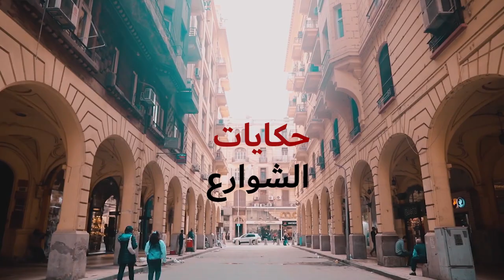طريق قناة السويس اول طريق بيقابلك وانت داخل لاسكندريهwalking in alexandria Egyptian streets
لن يخطر على بالك على الإطلاق أثناء مرورك من المدخل الرئيسى الوحيد لمحافظة الإسكندرية من الناحية الشرقية، سواء أكنت قادمًا من الطريق الزراعى الموصل بالقاهرة، أو الدولى أو الدائرى، لتسلك الطريق الرئيسى الموصل إلى داخل المدينة، أنك تسير فى ترعة «الفرخة» المعروفة قديمًا بهذا الاسم، والتى توجد مثبتة بالرسومات الكروكية الرسمية للإسكندرية.

بمجرد نزولك من أعلى كوبرى محرم بك العتيق، وبالتحديد فى مواجهة مدخل مستشفى الحضرة الجامعى «ناريمان للعظام»، تجد نفسك تسير فى طريق منخفض تماما عن جانبى الطريق يمينا ويسارا، حيث ينخفض الطريق المسمى حاليا بشارع قنال السويس بمعدل أكثر من 10 أمتار عن المبانى والمنشآت المبنية على جانبى الطريق، وهو بداية طريق ترعة الفرخة كما كان يطلق عليها وقت إنشائها.

لمن لا يعرف فإن ترعة الفرخة (قنال السويس حاليا)، تم حفرها فى عام ١٨٦٠، فى عهد الخديو إسماعيل، وكانت مهمتها توصيل المياه إلى أول محطة لتنقية المياه بالإسكندرية المعروفة حاليا بـ«وابور المياه»، خاصة أن أهالى الإسكندرية كانوا يطلقون على أى ماكينة لرفع المياه أو تصريفها اسم «وابور» والمعروفة حتى الآن بهذا الاسم، وكانت المياه تصل عبر ترعة الفرخة إلى محطة التنقية، أما بقية مياه الترعة فتستكمل طريقها لتشق منطقة الشلالات حالياً، وعلى أحد جانبى ترعة الفرخة، يسكن الخواجات فى فترة الخمسينيات، والطبقة المتوسطة من المصريين، مثل الأديب ألفريد فرج، ولورانس داريل، صاحب رواية «رباعية الإسكندرية»، وعلى الجانب الآخر، كانت عزبة الفرخة، ويسكنها «الغلابة، والناس اللى على قد حالهم قوى، زى الحرافيش»، كما كان يطلق عليهم الأديب نجيب محفوظ، وكانت عزبة ترابية على هيئة مثلث متساوى الأضلاع، يقع بين أسوار الترعة، والسكة الحديد، وسجن الحضرة.

ترعة الفرخة
 يقول إن عزبة الفرخة التى سميت على اسمها الترعة، كان يقطنها مصريون من النوبة ومحافظات الصعيد والوجه البحرى، مشيرا إلى أن إنشاء طريق الترعة جاء فى وقت قريب وتحديدا فى أواخر الستينيات، حيث كان المدخل الرئيسى للإسكندرية هو الطريق الزراعى فقط، ولم يكن وقتها هناك طريق صحراوى كما هو حاليا، وعندما أنشئ الطريق الصحراوى، فى أواخر الستينيات، تقرر تجفيف الترعة، واستبدالها بطريق يدخل الإسكندرية، على أن يتم توصيل المياه عبر مواسير ضخمة يتم دفنها فى قاع الترعة لتتم الاستفادة من المجرى المائى، حيث تم إنشاء ما يسمى بطريق قنال السويس الحالى.

 كان لموقع مدينة الإسكندرية البعيد عن أفرع نهر النيل الرئيسة دور كبير فى تطور أنظمة حفظ وتخزين المياه فى المدينة على مر العصور، وكان خليج الإسكندرية هو المصدر الرئيسى لإمداد المدينة بالمياه العذبة،

ترعة الفرخة
وكما جاء فى كتب الرحالة والمؤرخين عن المدينة، فإن هذا الخليج كان يخترق شوارعها وتتفرع منه عدة قنوات وفروع صغيرة تمتد فى باطن الأرض وتمثل ما يشبه من القنوات المائية لإيصال المياه العذبة إلى مختلف دور المدينة، وكذلك لرى حدائقها وبساتينها، وقد صار تخزين الماء مستمرًا فى المدينة منذ زمن الإسكندر إلى يوم أن أنشأت محطات المياه ومدت مواسير الماء، وقد استغنى فى الحال عن الصهاريج التى ردم أغلبها ولم يبق منها الآن سوى القليل، ومن عجب الخليج إذا زاد النيل تبقى هذه المدينة كأنها قارورة وضعت على الماء، ولا يبقى منها دار إلا ويدخل إليها الماء الذى يحتاج إليه من زيادة النيل، والطبقة التى تحت المدينة تمشى فيها كما تمشى فى الشوارع وهى ثلاث طبقات.

 الخليج كان يسير داخل المدينة فى قنوات معقودة تحت الأرض، قدر عددها بأربع قنوات كبيرة، كانت تظهر فى مصورات العديد من الرحالة الأوروبيين منذ أواخر القرن العاشر الهجرى/ السادس عشر الميلادى، مثل بيير بيلون 1548م، وخريطة هيلفريش 1566م، وخريطة براون وهوجنبورجر 1573م، وميشيل هربر فون بيرتن 1585م، وأطلس يانسون 1619م، وأولفيرت دابير1670م.

وكانت القناة الأولى تسير فى استقامة الخليج نفسه من داخل المدينة حتى تصب فى الميناء الغربى، وكانت تعرف باسم خليج القلعة نسبة إلى قلعة الركن، وتسير القناة الثانية فى الشارع المار بعمود السوارى حاليًا، وكانت تعرف باسم خليج السباع، وكانت القناة الثالثة تسير فى الشارع الموازى للشارع السابق وعلى بعد تسعمائة متر منه تقريبًا، وتعرف هذه القناة باسم خليج الطين، أما القناة الرابعة فكانت تسير بالشارع المار ببرج السلسلة (شارع سوتير)، والتى عرفت باسم خليج الصباغ أو الخليج الصغير فى العصر العثمانى، بينما كانت هناك قناة تسير خارج أسوار المدينة من جهة الشرق (شارع قناة السويس) فيما كان يعرف فى بداية القرن العشرين باسم ترعة الفرخة.

ولفت إلى أن هذه القنوات كانت تتبع فى سيرها داخل المدينة الخطط والحارات لتتفرع أسفل المنازل والمنشآت لملء الصهاريج والخزانات الموجودة داخل المدينة، وغالبا ما كانت الصهاريج تقام أدنى من مستوى سطح البحر من 5 إلى 6 أمتار، وكانت قيعان هذه الصهاريج أعلى من مستوى المياه الموجودة فى القنوات المائية الموجودة تحت الأرض، لتسهل عملية رفع المياه عن طريق السواقى السلطانية.

وكان منسوب ترعة الفرخة أعلى من منسوب ترعة المحمودية بمترين تقريبًا، كانت ترفع إليها المياه بواسطة محطة طلمبات قوتها 200 حصان، وتسير هذه الترعة بمجرى مكشوف منخفض عن الأراضى المجاورة بطول 1150 مترا تقريبًا، ثم تجرى داخل عقدين من البناء تحت شارع منشه إلى طلمبات المياه العكرة التى ترفعها نحو 50 قدما إلى أحواض الترسيب وتبلغ قوة ماكينات هذه الطلمبات 500 حصان تقريبًا، ولمنع تلويث مياه ترعة الفرخة من قبل الأهالى أقامت الشركة على جانبى الترعة حائطين بارتفاع نحو ثلاثة أمتار، بحيث يصبح من العسير الوصول إلى المياه وتلويثها بإلقاء القاذورات فيها.